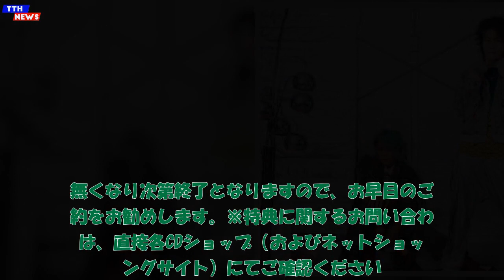TTH- FANTASTIC◇CIRCUS 、「ダウンコード」先行配信スタート＋リテイクベスト盤全曲トレーラー映像公開